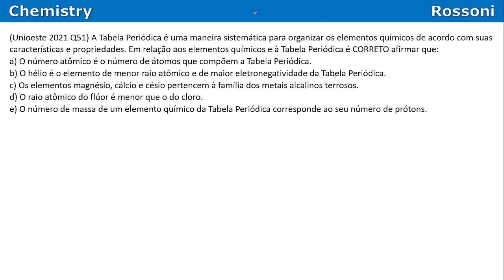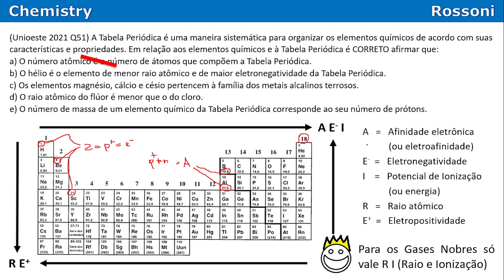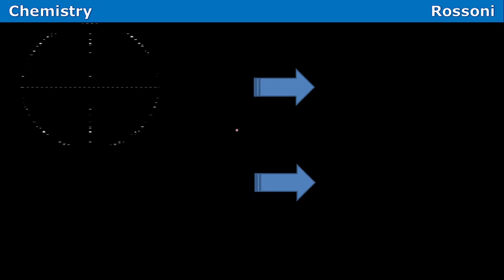Unioeste 2021 Química - Questão 51 - Revisão de Tabela Periódica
oii

Entre para o nosso canal QUÍMICA na Unioeste no Telegram e receba materiais, listas de exercícios e resoluções em vídeos:

Bons estudos!

Timestamps
0:00 - leitura da questão
0:33 - tabela periódica
1:25 - propriedades periódicas
2:55 - metais alcalinos
3:44 - raio atômico
4:04 - número de massa

(Unioeste 2021 Q51) A Tabela Periódica é uma maneira sistemática para organizar os elementos químicos de acordo com suas características e propriedades. Em relação aos elementos químicos e à Tabela Periódica é CORRETO afirmar que:
a) O número atômico é o número de átomos que compõem a Tabela Periódica.
b) O hélio é o elemento de menor raio atômico e de maior eletronegatividade da Tabela Periódica.
c) Os elementos magnésio, cálcio e césio pertencem à família dos metais alcalinos terrosos.
d) O raio atômico do flúor é menor que o do cloro.
e) O número de massa de um elemento químico da Tabela Periódica corresponde ao seu número de prótons.